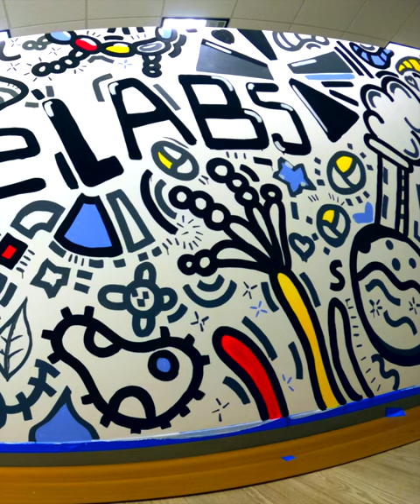Dillon Gunn Masterpiece Creation (narrow)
Dillon Gunn masterpiece creation.   Artist painting wall mural timelapse of 8 hours.

Equipment:
GoPro HERO 9, HERO 10, HERO 11, Final Cut Pro (FCPX), Mac Studio 128GB, Sandisk Extreme SSD 2TB, GoPro Quik app, 2 GoPro USB Pass-Through Doors, 2 Portable Charger Power Banks 25800mAh, 2 Joby 5K GorillaPods, 1 GOBUDi extension poles, 1 GoPro Magnetic Swivel Clip, Authorized Music, 4 GoPro Enduro Rechargeable Batteries.

GOPRO TIMELAPSE SETTINGS:
RESOLUTION:  4K / 16:9,
LENS:  Linear,
FORMAT:  Video,
INTERVAL:  10s,
TIMER:  3s,
BIT RATE:  High,
WHITE BALANCE:  5000K,
ISO MIN / MAX:  100 / 800,
SHARPNESS:  Low,
COLOR:  Flat.